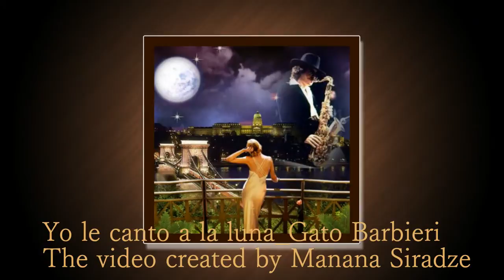Gato Barbieri - Yo Le Canto a La Luna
♫ Yo Le Canto a La Luna ♫ ( I'll sing to the moon) by Gato Barbieri_from the album "Under Fire" (1971 y) Author: Atahualpa Yupanqui. Label: BMG International--The video is for sharing.